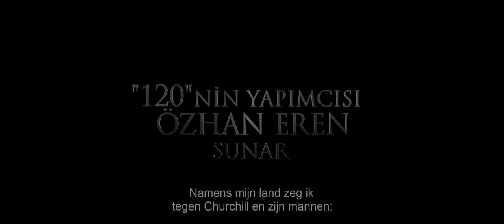Son Mektup - Official Trailer [4K] [UHD] (Netherlands/Dutch Sub)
Son Mektup:
Pilot Captain Salih Ekrem is a young air officer and one of the first Ottoman pilots. He lost his wife during the birth of his little daughter, Gülmelek. In February 1915 with the first assaults of the British fleet, Salih Ekrem entrusts Gülmelek to her grandmother's care and leaves Istanbul to go to Gallipoli, flying on "one of the first planes". One day, while engaged in an air reconnaissance mission, Salih rushes to the aid of a group of Turkish medical personnel, among which is a young nurse by the name of Nihal, when they are attacked by two English planes. Although heavily injured during the skirmish, he manages to save a young boy named Fuat with the help of Nurse Nihal. An orphan, Fuat takes shelter under the wing of Nurse Nihal, Captain Dr. Ragip, Nurse Erika and the captain of the Nusrat, Captain Hakki. Seeing their own children reflected in the "Little Veteran" Fuat, everyone is doing their best to protect him. In the heat of the most violent and terrifying days of the war

Direction: Özhan Eren
Cast: Tansel Öngel, Nesrin Cavadzade, Hüseyin Avni Danyal